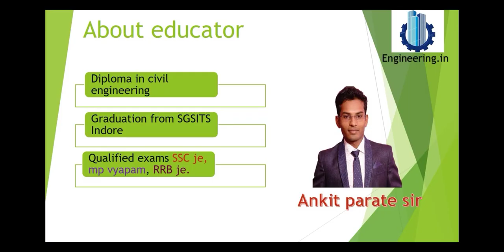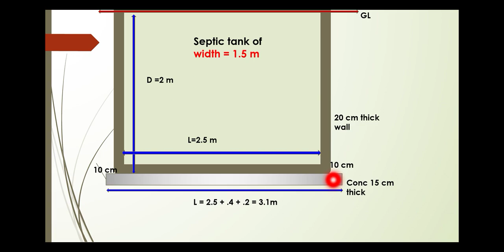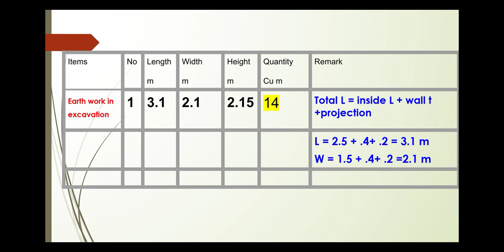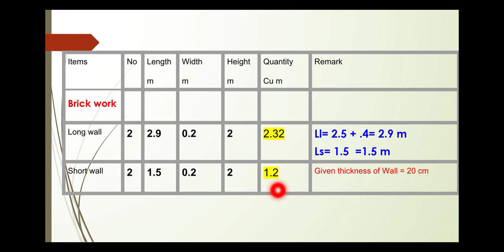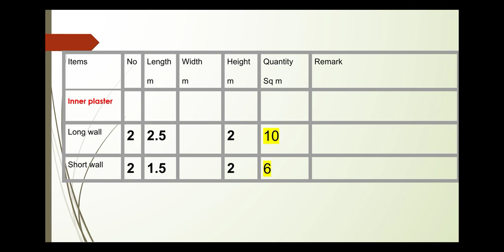QSC 2 lecture 8 for rgpv diploma exam 2020 | QSC 2 mcqs for rgpv | qsc k 4 number k questions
ENGINEERING.IN (Engineering dot in )has been established with the goal of imparting technical education to the students & engineering in india.

Rgpv diploma online exam,
rgpv exam 2020 I
qsc objective questions
civil engineering mcq
qsc 2 objective questions
qsc 2 mcqs
qsc questions
qsc 2 questions
Qsc for civil engineering
qscl lectures
Qsc  2 civil engineering
Quantity surveying and costing lecture
PHE mcqs
polytechnic classes
rgpv exam
polytechnic exam
polytechnic civil engineering
engineeringdotin
public health engineering questions
phe civil engineering
civil  lecture
rgpv diploma online classes
rgpv diploma news
polytechnic classes online
diploma classes online
diploma classes
polytechnic online classes 2020
polytechnic exam question
polytechnic semester exam
polytechnic civil 6th semester
polytechnic final year exam
rgpv class
QSC 2 lecture
rgpv diploma exam 2020
QSC 2 mcqs for diploma
diploma civil engineering mcqs
rgpv mock test
rgpv exam
rgpv latest news
QSC 2 lecture for rgpv diploma exam 2020
qsc objective question
QSC 2 mcqs
Qsc2 mcqs
QSC 2 mcqs for rgpv
QSC 2 lecture 4
rgpv
rgpv news
rgpv exam news
qsc by ankit sir

YOUR EDUCATOR -
            Ankit parate
          Shubham nagpure